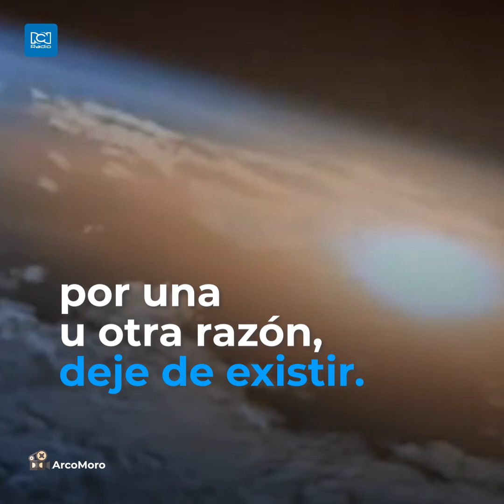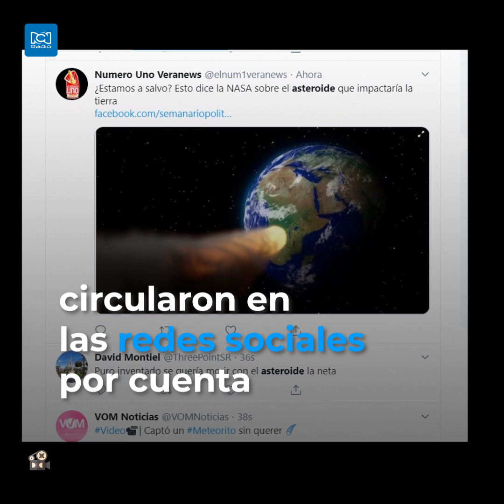Meteorito FT3 y otras teorías sobre el fin